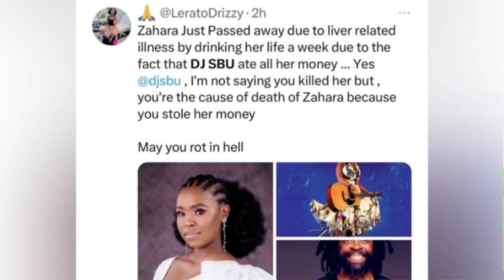“Dj Sbu is Responsible For Zahara’s Death” Zahara Ruined Her Life With Alcohol After He Used her…😱